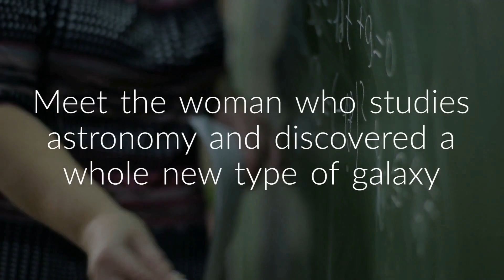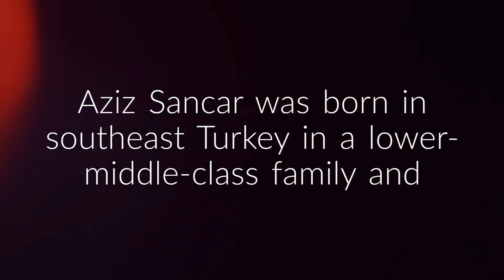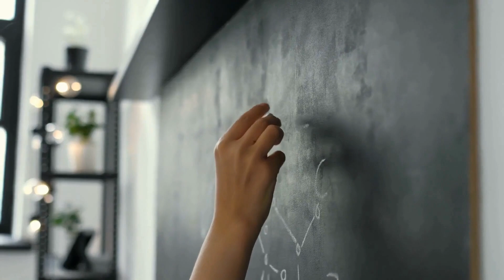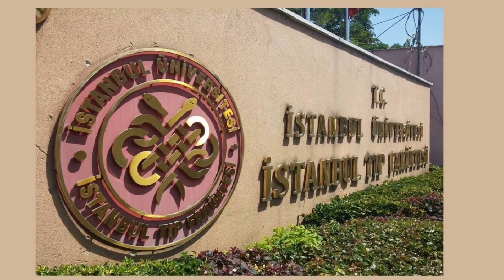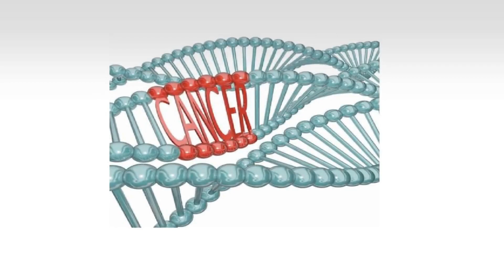Muslim Scientists - Aziz Sancar